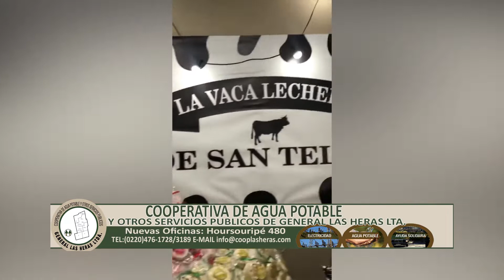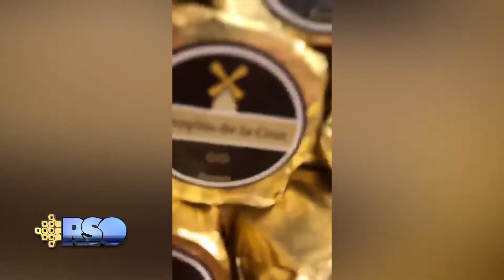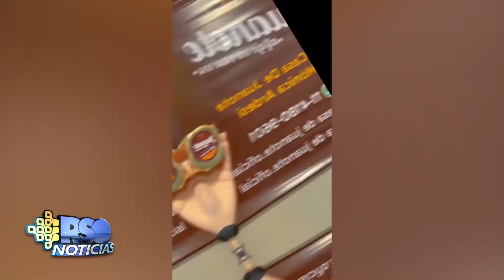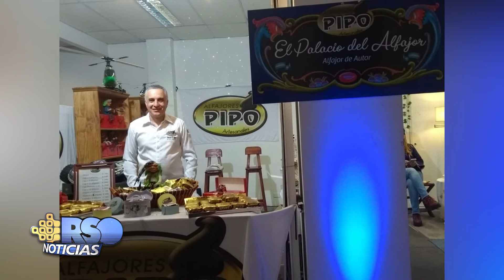FERIA ARGENTINA DE ALFAJORES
Las Heras tendrá un representante en el Mundial de Alfajores.

Marcelo Beffa y "Alfajores Pipo" competirán en las distintas categorías del certamen.